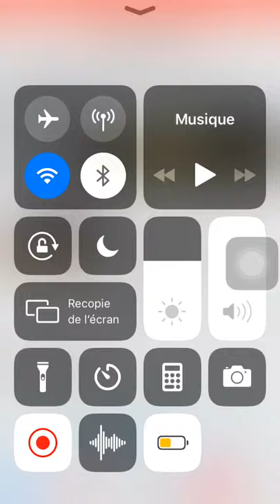Est-ce que ama baldé meuna guéne thi combat Bi regardez Modou Lo